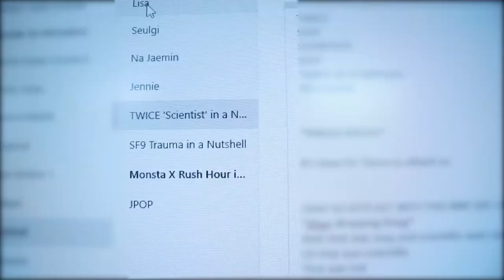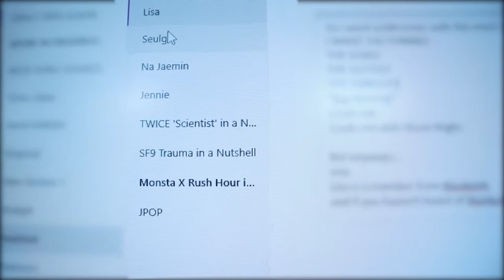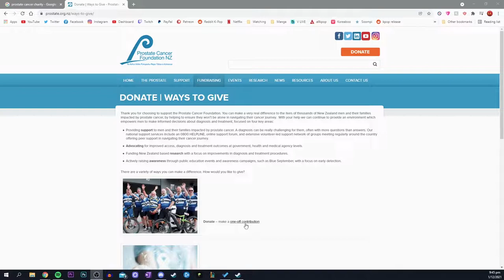Shaving My Beard For Charity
This was a lot of fun to do and it is for a good cause! I hope in the future that we will be able to fundraisers together for great causes!! I love you all and I hope you have a great day!